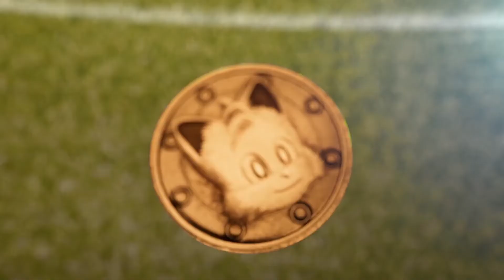17xFHuC7Gj0 1080SONIC THE HEDGEHOG 2 "Sonic VS Knuckles" Trailer (2022) Jim Carrey | Varpex Trailers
SONIC THE HEDGEHOG 2 "Sonic VS Knuckles" Trailer (2022) Jim Carrey